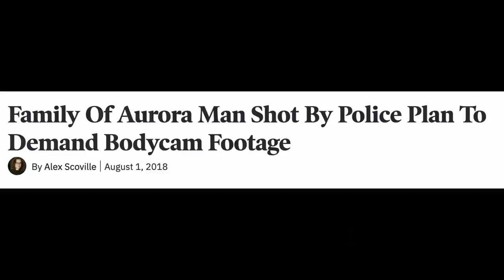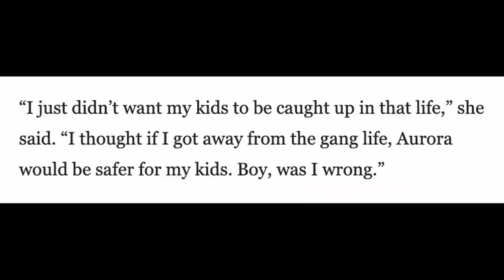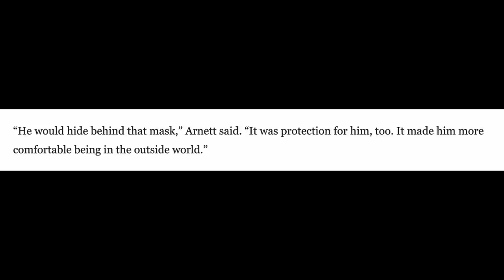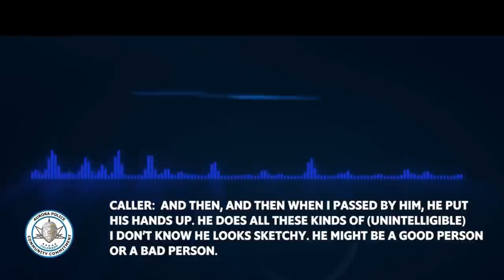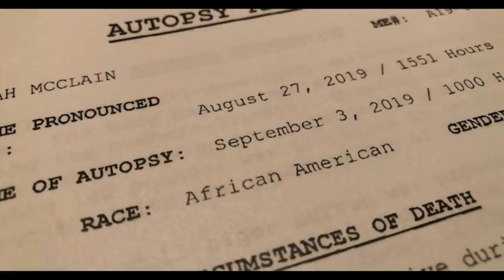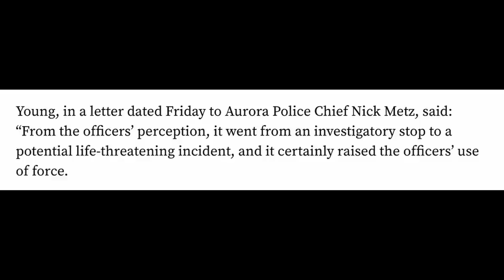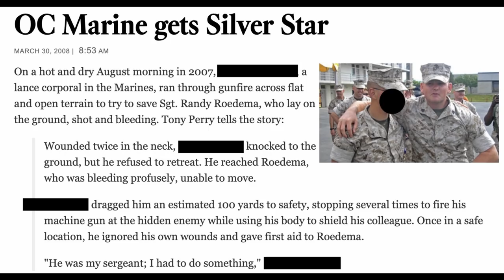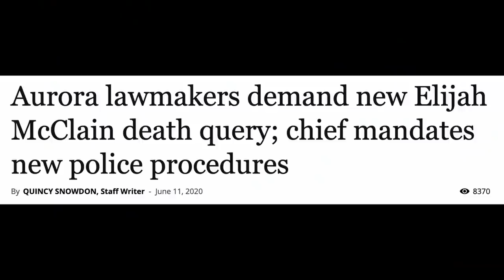THE AURORA POLICE AND THE KILLING OF ELIJAH MCCLAIN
On August 24, 2019 Elijah Mcclain (23) was walking home when a man driving passed called 911, reporting Elijah as a suspicious person. Three officers from the Aurora Colorado Police Department - Nathan Woodyard, Jason Rosenblatt, and Randy Roedema - arrived on the scene and physically engaged Elijah almost immediately, despite never announcing what he’d done to warrant the search and seizure.

Over the course of 15 minutes, Elijah was pinned to a wall, slammed and wrestled to the ground, placed in two carotid choke holds, all before being injected with 500 milligrams of Ketamine while lying handcuffed on the ground. Elijah would lose consciousness in the ambulance and within 3 days of arriving at the University of Colorado Hospital Elijah would be pronounced brain dead.

The cause of death was declared “undetermined”, and none of the officers were charged or disciplined in any way. However, on June 10, 2020 Colorado lawmakers reopened Elijah McClain’s case, asking for an impartial death query.

FOLLOW US ON ALL SOCIALS @americanwounds

CREDITS:

The Aurora Police Department Body Cam footage from 8/24/19

Footage credits: Denver Sun Channel